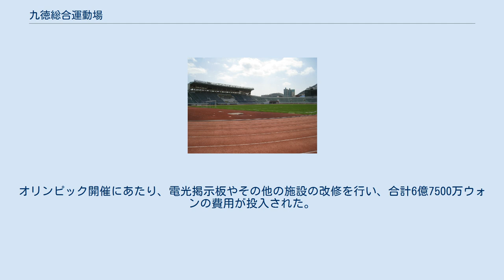九徳総合運動場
西区_(釜山広域市)
九徳総合運動場 （クドクそうごううんどうじょう、朝鮮語: 구덕 운동장、漢字：九德運動場）は、韓国の釜山広域市にある多目的競技場である。
現在は、主にサッカーの試合に使用されている。
 1928年9月に開場。
現在の収容人員は12,349人だが、以前は30,000人の観客を収容可能であった。
1988年のソウルオリンピックでは、サッカー競技の試合会場として使用された。
また、1997年東アジア大会では開会式と閉会式、陸上競技、サッカー競技会を開催するメイン会場として使用された。
 なお、釜山を本拠地とするプロサッカーチーム・釜山アイパークは1997年から2002年まで本拠地とした後、2015年から再び当スタジアムを本拠地としていた。
また、釜山交通公社FCも2006年から当スタジアムを本拠地としている。
 1988年にソウルで開催された夏季オリンピック中に、 韓国代表戦の3試合と準決勝の1試合を含む8試合が当スタジアムで開催された。
9月17日から9月27日までの11日間、9か国72人の役員と180人の選手が参加し、通算で146,320人、1日平均18,290人の観客を集めた 。
オリンピック開催にあたり、電光掲示板やその他の施設の改修を行い、合計6億7500万ウォンの費用が投入された。